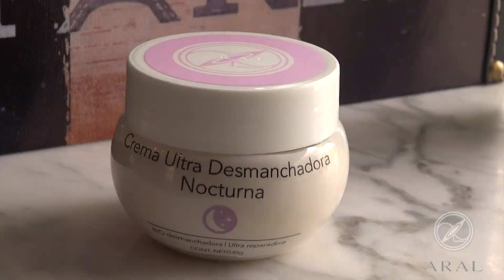¿Que es Aral México?